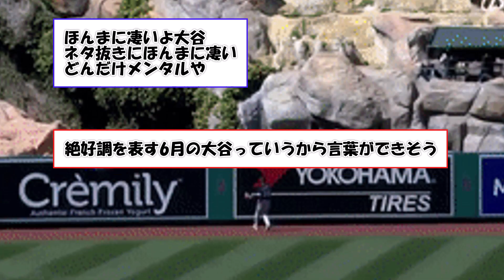怪物大谷ｗｗｗｗ【なんJ反応】